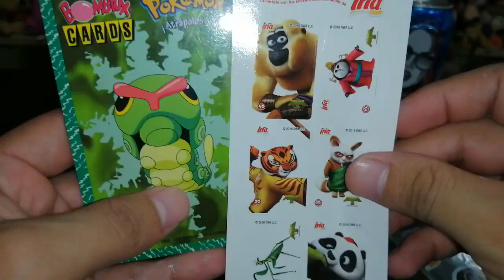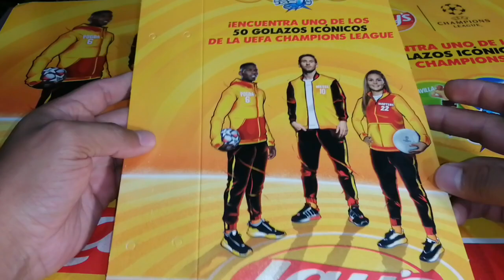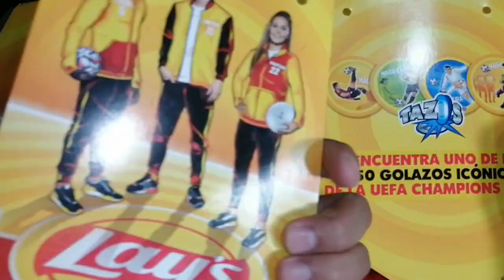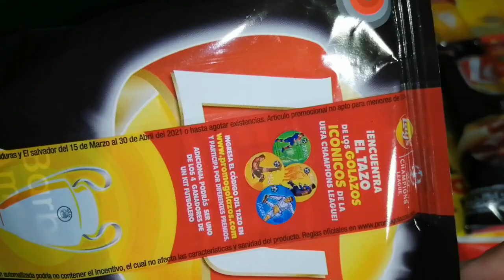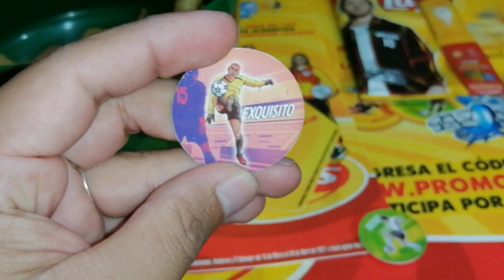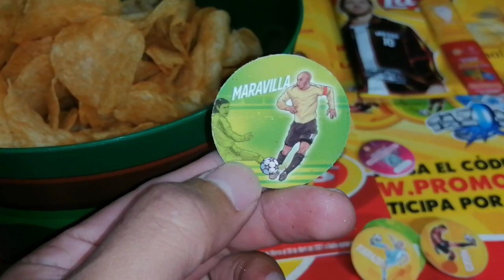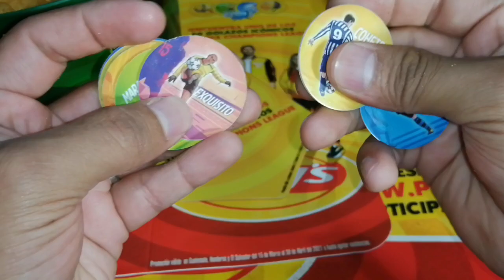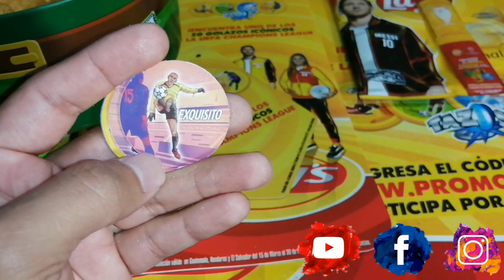Tazos Champions League 2021 Abriendo Lays